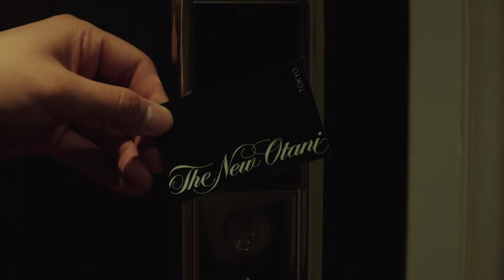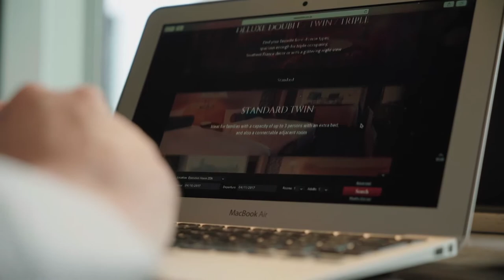Hotel New Otani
1万坪の日本庭園と、世界の国賓をおもてなしする、日本を代表するホテル。
徒歩10分圏内の最寄り駅4つの好立地。一般事務所の3倍の換気量を有する大宴会場や、外気を取り入れることが可能な中宴会場など、あらゆるシーンに相応しい33の宴会場。世界の国賓を唸らせた自慢の美食とおもてなしで、お客さまのご要望にお応えいたします。